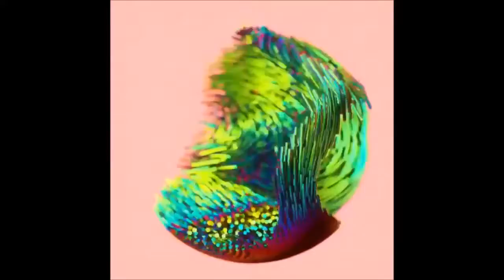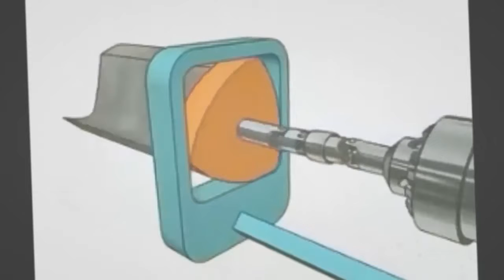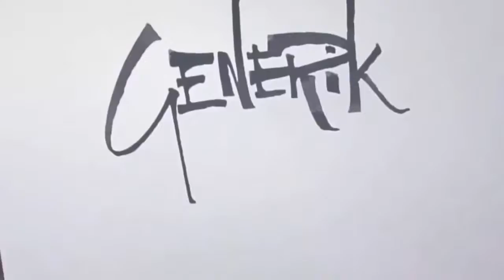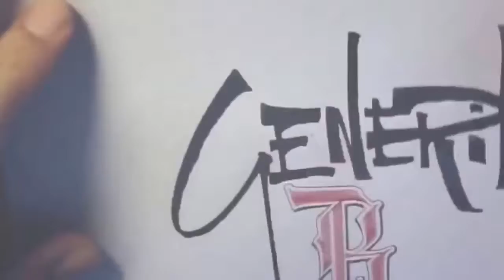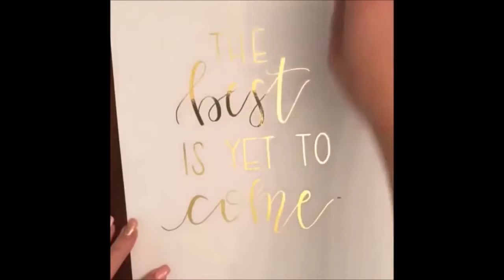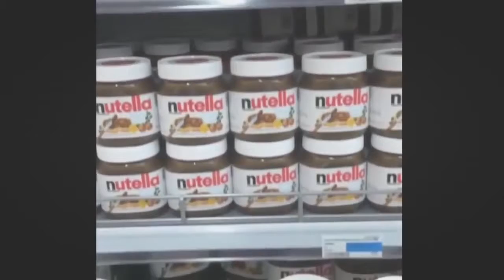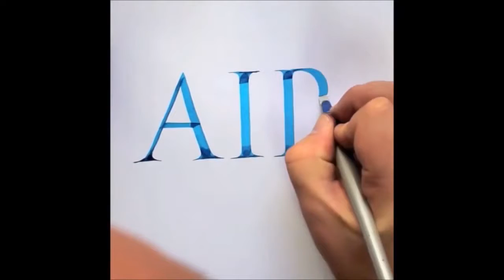THE MOST SATISFYING VIDEO IN THE WORLD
SATISFYING VIDEO